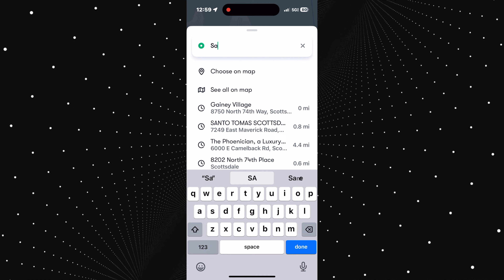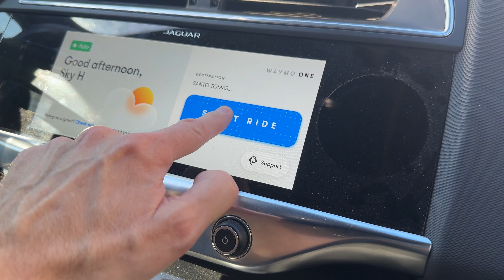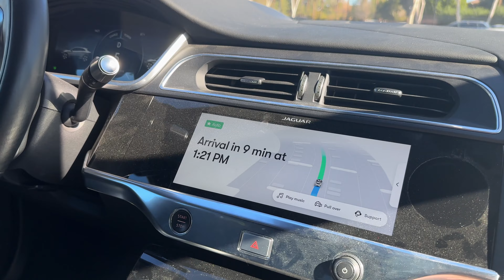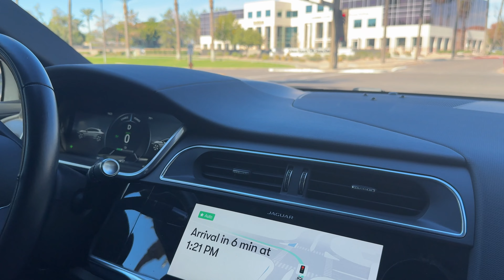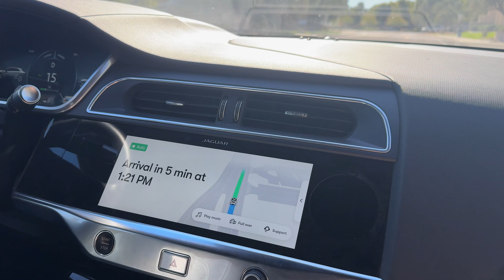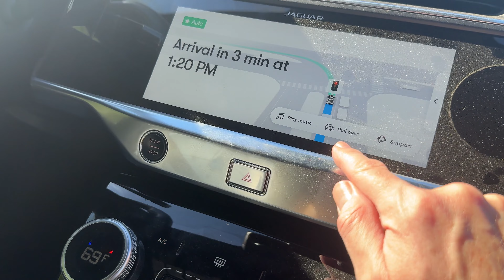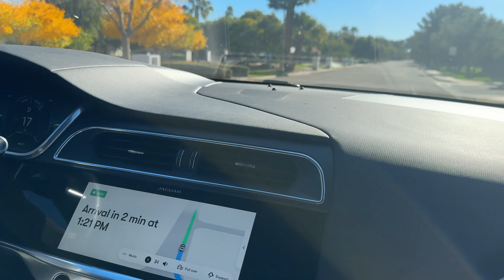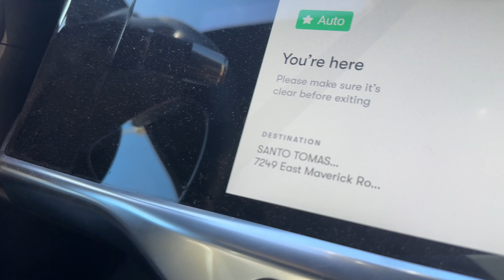WayMo Driverless Test Ride in Phoenix (Self Driving Taxi)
Took my first Waymo One self driving ride in Phoenix, AZ  Complete video showing how to summon the car in the app and the 10 minute ride to my destination.  Front seat perspective with my geeky color commentary.

Service available in San Francisco, Phoenix and coming soon to Austin and Los Angeles.